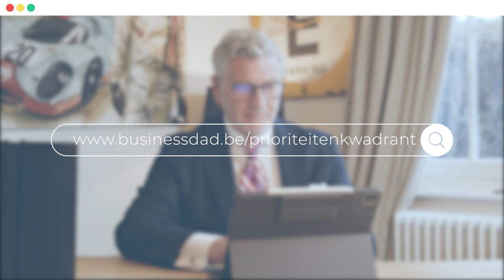Hack je werkdag dankzij mijn beste planning tips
Niets zo demotiverend als een takenlijstje dat je maar niet afgewerkt krijgt. En niets zo nefast voor je focus als je mailbox continu willen beantwoorden. Ik begrijp het helemaal. Ik was ook zo. Tot ik mijn dag anders aanpakte. Ik wisselde mijn geschreven takenlijstje in voor een visuele agenda, leerde aan de hand van een formule mijn prioriteiten te bepalen en voel me stukken productiever en minder gestrest. Hoe ik dat doe? Dat vertel ik je in deze podcastaflevering.

Liever lezen? Je vindt de samenvatting op

PS Wil jij ook stoppen met brandjes blussen en je prioriteiten beter bepalen? helemaal gratis!